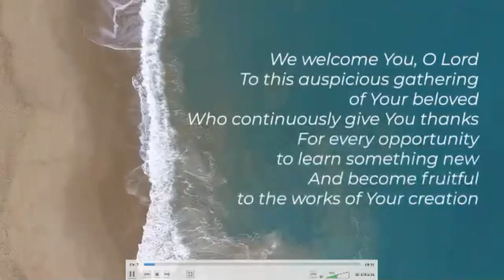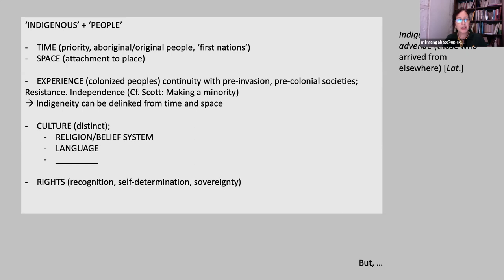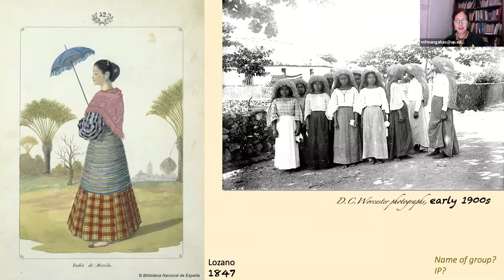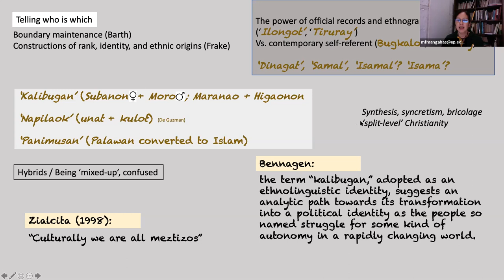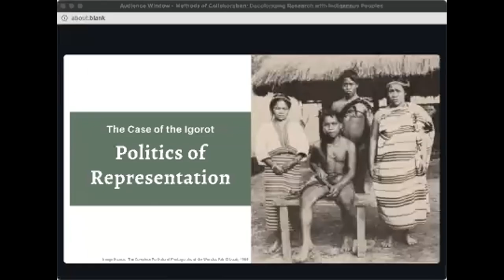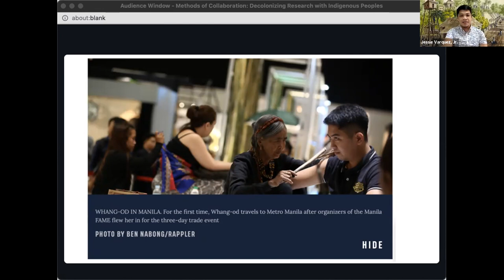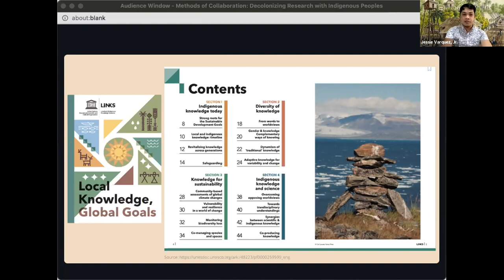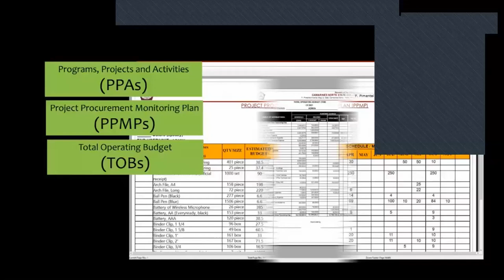Module 3: Indigenous Peoples of the Philippines - UGAT-CNSC Ethnography Training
Doing Ethnography Seminar Workshop
July 15-16 and 29-30, 2021 via Zoom

Topics for Day 1 Morning Session: Module 3
Indigenous Peoples of the Philippines by Dr. Maria Mangahas (UPD)
Methods of Collaboration: Decolonizing Research with Indigenous Peoples by Jessie Varquez, Jr. (DLSU)